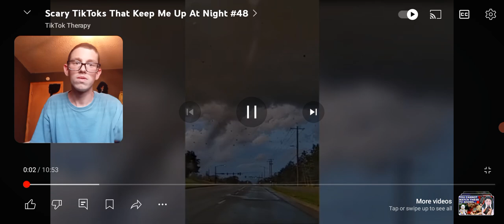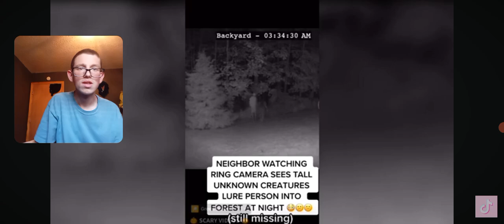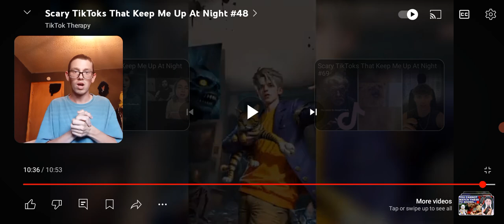30 Scary Videos I Must Warn You About